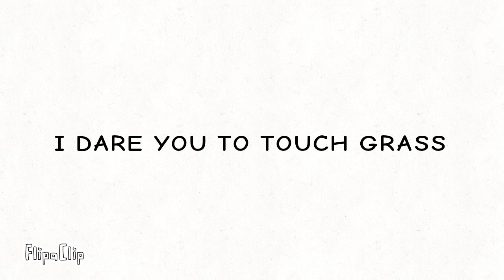What Is Your Dare?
bruh